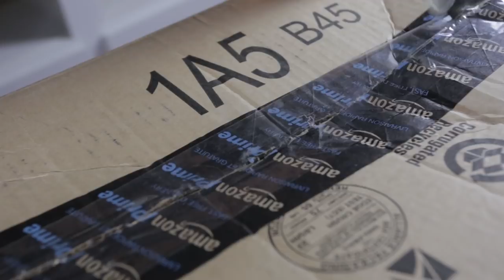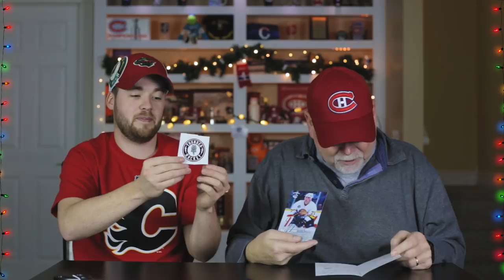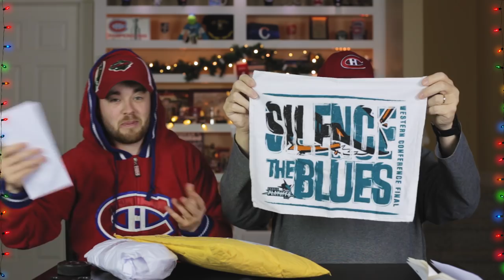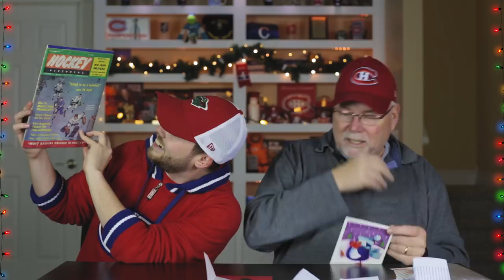Christmas Mail Time Special!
Episode #392 - Christmas Mail time Special!

Post2Post
C1B 2V5

Christopher Mulligan